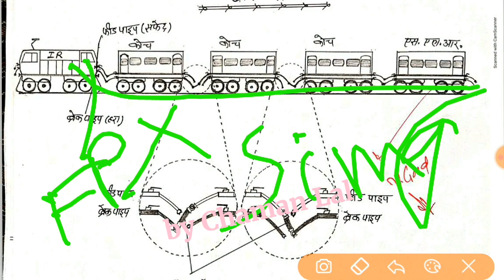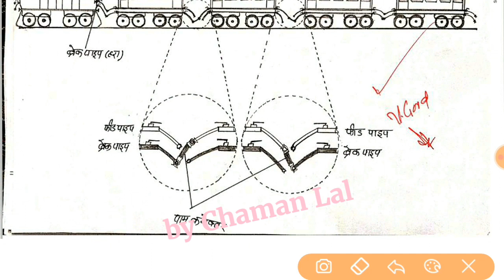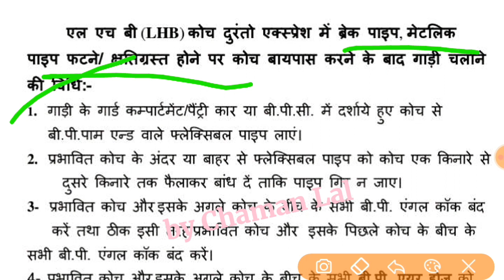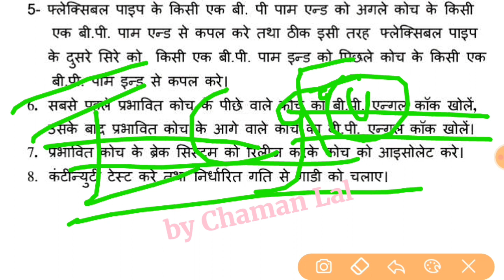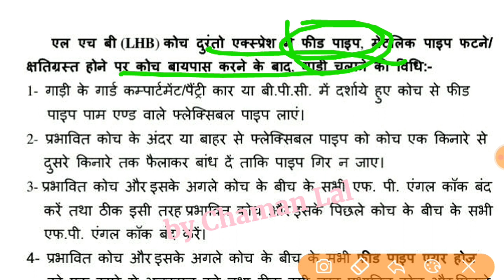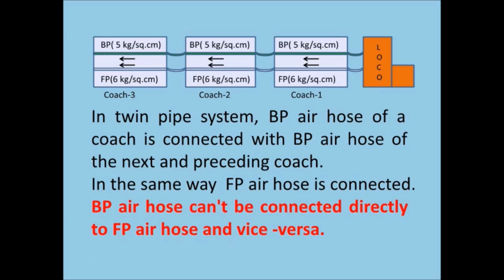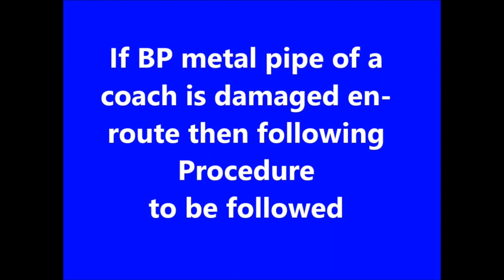Bypass Procedure in BP/FP failure in LHB & ICF | How to Bypass a coach Enroute with BP/FP Coupler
All types of Brake Van used in Wagons in Indian Railway( BVZC_ BVZI_ BVCM ) and thier Codes

Difference Between BMBC in ICF and BMBS in Wagon| Salient Features of BMBS | Railway Tech. training

Draw and Buffing gear in Indian Railway |Buffer, Draw hook, Screw coupling, CBC |Types of coupling

Wheel Defects Types and their effects in Indian Railway| Wheel Base,Wheel Gauge, Dia of Wheel & WWP

ICF Bogie all parts Name | All Components of Icf boogie| Railway Technician training| (by Chaman Lal

SAB in Goods Train | A and E dimension in Air Brake System| SAB Working |Railway Technician training

Coaching Maintenance in ICF | Trip, A, and B Schedules| Rolling in and out, Safe to run (STR), RTR

CBC all types used in Indian Railway through notes| Railway Technician training| (by Chaman Lal):-

LHB Coaches all Information with dimensions through Notes|Railway Technician training|(by Chaman Lal:-

Different types(BOXN,BCN,BTPN) of Wagon in Indian Railway | Railway Technician training:-

BLC(Bogie Low Platform Container) Wagon all details and specifications| Railway Technician training

Workinng procedure of CBC (Center Buffer Coupler)| Railway Technician training :-